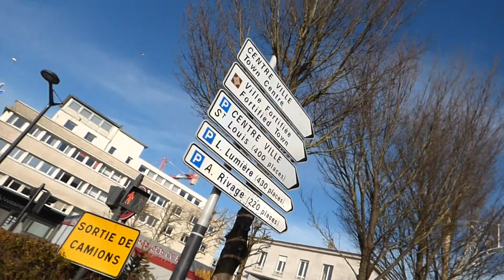00027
a boulogne sur mer le 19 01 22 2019